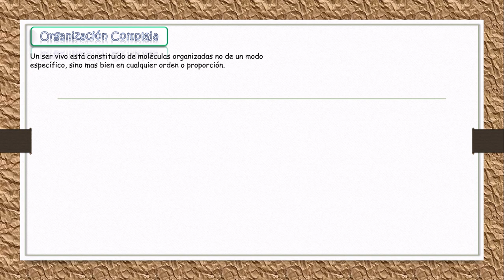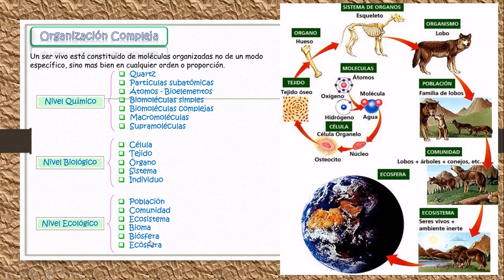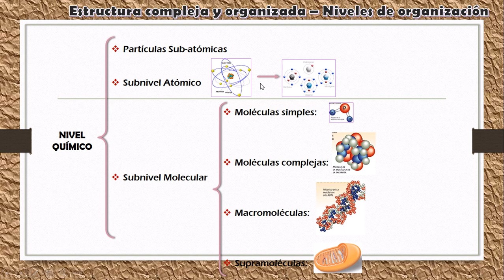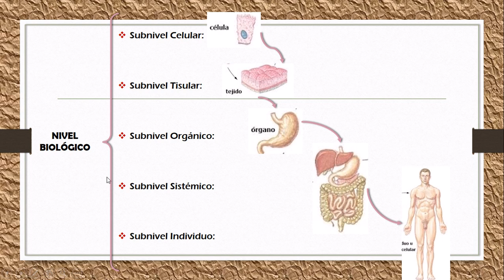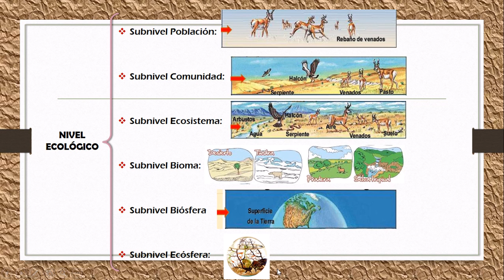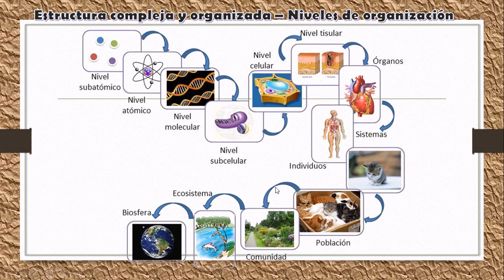4 Niveles de organización